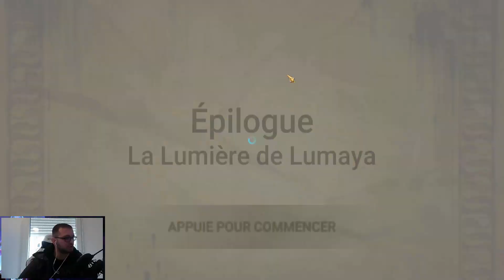CAMPAGNE 12-7 CAUCHEMAR FACILE - PARANGON CHEESE | RAID SHADOW LEGENDS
Pour valider la campagne cauchemar et avoir le dernier éclat sacré disponible il y a la difficulté du chapitre 12-7 cauchemar, et un simple parangon niveau 1, rang 3 suffit avec la bonne stratégie.

Partenaire Officiel Plarium - Raid Shadow Legends

RAID : Shadow Legends est un jeu RPG tour par tour, de nombreuses astuces sont disponibles mais peu sont relayées sur Youtube par des Français, et à moins de bien maîtriser l'Anglais ou l'Espagnol, vous aurez du mal à tout avoir disponible du bout de vos doigts sur votre téléphone.

Pour tout nouveau sujet RAID : Shadow legends FR, n'hésitez pas à me demander !